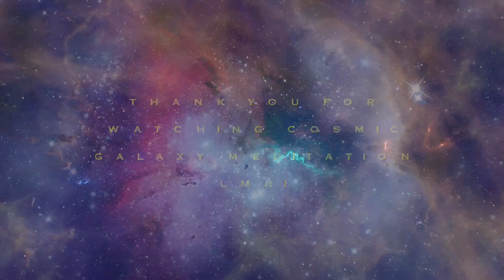Beautiful AMBIENT MUSIC Cosmic GALAXY MEDITATION, Meditate! Relax Sleep! Planets!, Nebula!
smic galaxy  Meditation! Explore Space with Me! Go through the Universe & All its Amazing Places! Beautiful Planets! Amazing                                       Meteorite’s! Crashing Meteorites! Crop Circles! Constellations! Space Force!  Black Holes! Worm Holes! Alien Nations! Allen Flying Saucers! Faux Abductions! Faux Animal Abductions! Great footage from Nasa and Other Places All over the the World! Join me in exploring the Planets! Life on Mars! Traveling thru Space & All Its Amazing Wonders! Space Ships! Amazing Music! Relaxing Ambient Music! Upbeat Fun Channel! Let’s Get into Space Exploration
So Fun and So Interesting! Cosmic Galaxy Has Aliens! All Types of Aliens! Grey Aliens! extraterrestrial beings!  Friends or Enemies?! And also fun simulated Home movie recordings, ufo retro footage
In the 1940s and 50s reports of "flying saucers" became an American cultural phenomena. Sightings of strange objects in the sky became the raw materials for Hollywood to present visions of potential threats.
Posters for films, like Earth vs. the Flying Saucers from 1956 illustrate these fears.  Connected to ongoing ideas about life on the Moon, the canals on Mars, and ideas about Martian Civilizations, flying saucers have come to represent the hopes and fears of the modern world.
Are these alleged visitors from other worlds peaceful and benevolent or would they attack and destroy humanity? The destructive power of the Atomic bomb called into question the progressive potential of technology. Fear of the possibilities for destruction in the Cold War-era proved fertile ground for terrestrial anxieties to manifest visions of flying saucers and visitors from other worlds who might be hidden among us in plain sight. Visions? Have you see one? I have! I’ve seen one when I was a teenager! Amazing Saucer over our campsite! I’ll never get over the feelings! The Amazement! The Awe! Just such a quick second and its over! But what a great experience! It has left me wondering and searching all my life! I finally can get my hands of some interesting footage and information I can now post and share!
Let’s Go Thru it Together!And find your own Galaxy or universe, Let’s Have some FUN!